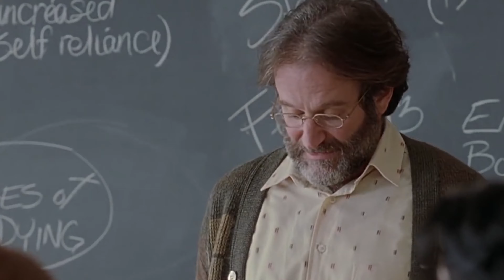Robin Williams: La Trágica Vida del Genio de la Comedia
En este video, repasamos la trágica pero inspiradora vida de Robin Williams, uno de los actores más queridos y talentosos del mundo. Desde sus brillantes momentos en la comedia hasta sus luchas internas con la depresión y la adicción, esta es la historia de un genio que nos hizo reír y reflexionar. Descubre cómo su legado sigue vivo a través de su familia y de los personajes inolvidables que nos dejó. Para mí, ¡siempre será el genio de Aladdin!